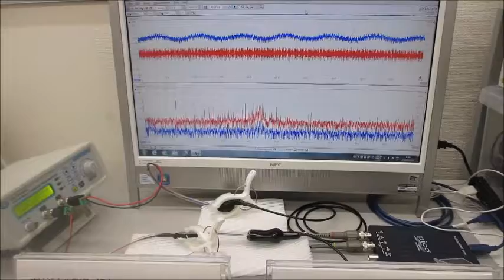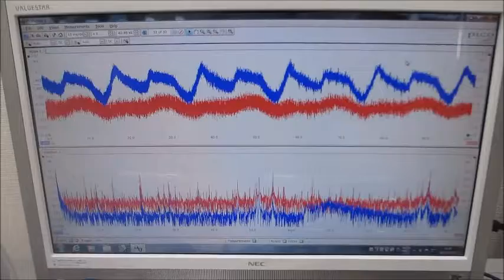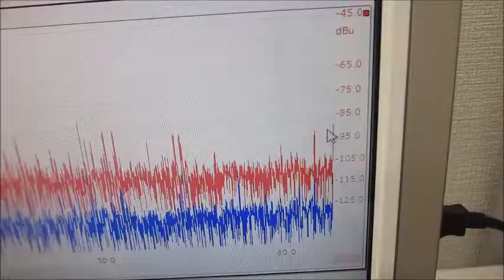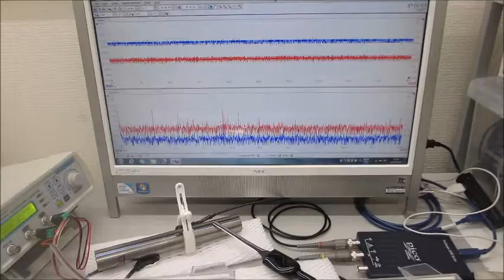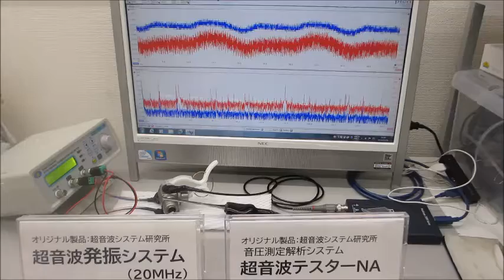メガヘルツの超音波発振制御プローブ（超音波システム研究所）